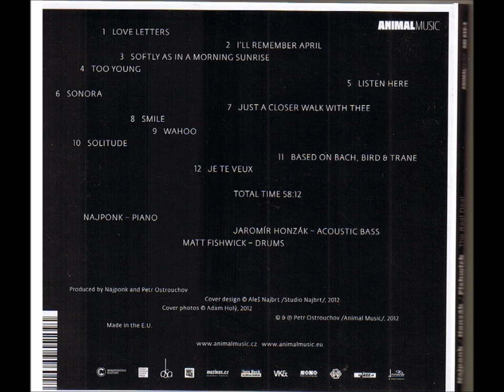NAJPONK / HONZAK / FISHWICK - Just A Closer Walk With Thee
NAJPONK / HONZAK / FISHWICK - THE REAL DEAL,  Animal Music, (2012)

Najponk - piano,
J.Honzak acoustic - bass,
M.Fishwick - drums